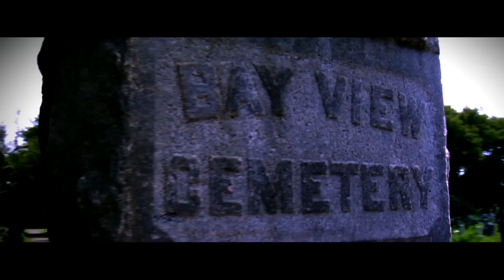"Who's Gonna Save You Now" HookMaster Ft. KAI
HookMaster featuring KAI produced by C-12 video directed by Ray Cuts.